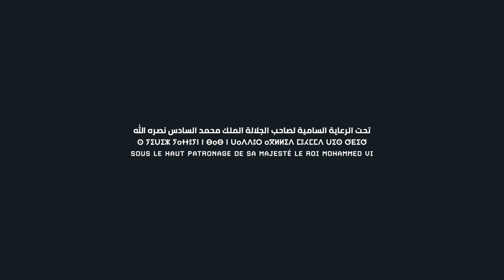DRAGANOV - Visa For Music 2021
Le concert digital de DRAGANOV pour Visa For Music 2021 : Draganov, artiste Oujdi de renom passionné de culture urbaine, il séduit autant le public que les producteurs et les rappeurs de la scène marocaine.

Visa For Music est un festival et marché professionnel des Musiques d'Afrique et du Moyen-Orient. C'est une plateforme d’échange pour la défense et la promotion de la filière musicale des pays d’Afrique et du Moyen-Orient.

Visa For Music, un programme riche : Série de concerts, salon d’exposition de professionnels, showcases, conférences, speed-meeting, networking, et formations professionnelles.

Visa For Music, un lieu de rendez-vous incontournable pour les professionnels de la musique au sens large.

DRAGANOV's digital concert for Visa For Music 2021: Draganov, a renowned oujdi artist with a passion for urban culture, seduces the public as much as producers and rappers of the Moroccan scene.

Visa For Music is a festival and professional market for music from Africa and the Middle East. It is a platform of exchange for the defense and promotion of the musical sector of the countries of Africa and the Middle East.

Visa For Music, a rich program: concert series, professional exhibition, showcases, conferences, speed-meeting, net-working, and professional training.

Visa For Music, an essential meeting place for music professionals in the broadest sense.